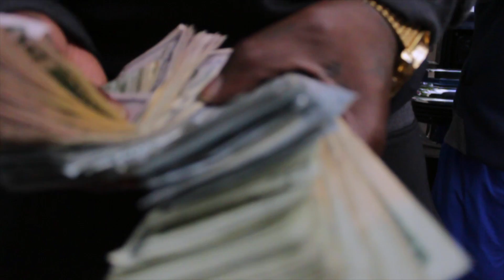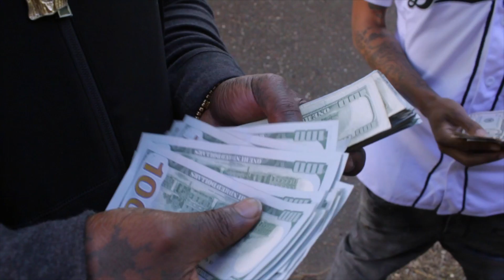Block Money - Pound Cake | Shot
Block Money - Pound Cake ( Official Video )

Follow ( DBlockDaSavage ) on Snapchat